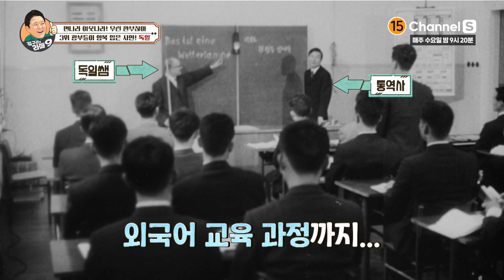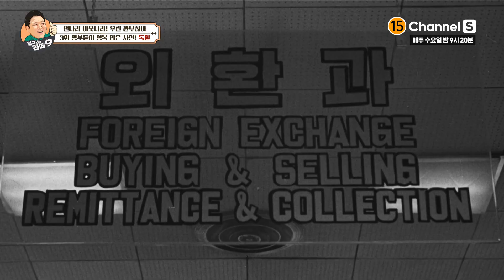파독광부들이 휴일에 무조건 양복을 입었던 사연!ㅣ[김구라의 라떼9]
그 당시, 어려웠던 우리나라.
외화벌이의 주역들! 파독광부와 파독간호사

매주 수요일 밤 9시 20분 채널S에서 만나요❤

채널번호: SKB B tv 1번 / KT olleh TV 70번 / LG U+TV 62번 / B tv 케이블 디지털 0번 / B tv 케이블 다이렉트 4-2번 / LG헬로비전 133번 / HCN 210번 / 딜라이브 74번 / skylife 150번 / 그 외 채널번호는 미디어에스 홈페이지에서 확인하세요!